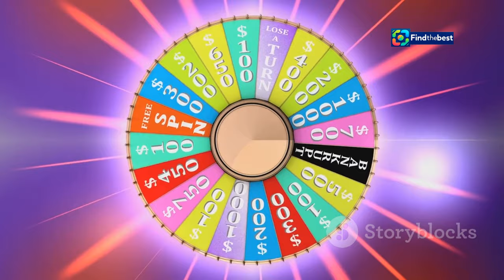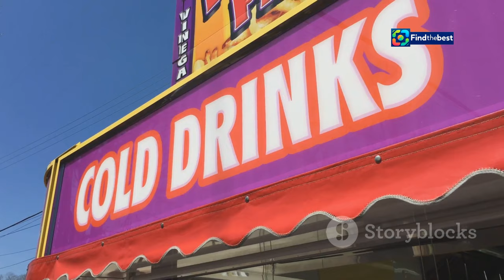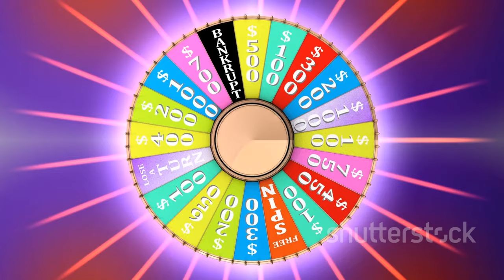Tempting Fortune: Players` Introduction, Camp Journey & First Rivalries | SKAI